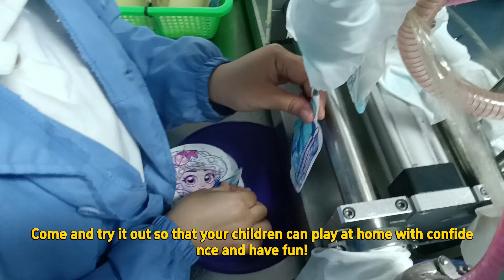fluffy slime Best Chinese Wholesalers,slime using contact solution,Slime toys Supplier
Jiade (China) slimes，sand toys and kids toys factory
Jiade Toys' slime toy customization service can achieve 0 boron and boron-free production, which is much lower than the 300ppm standard required by the EU.